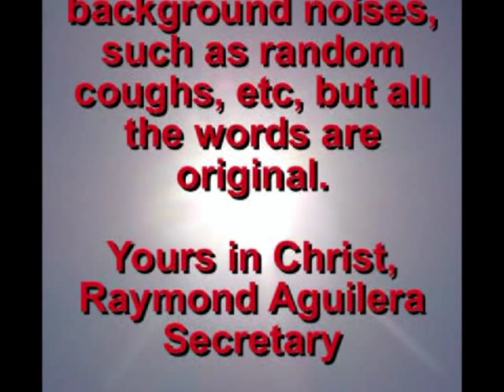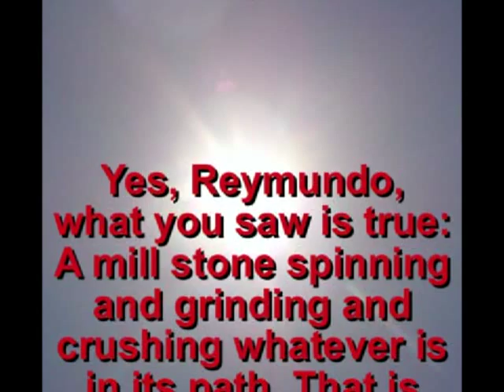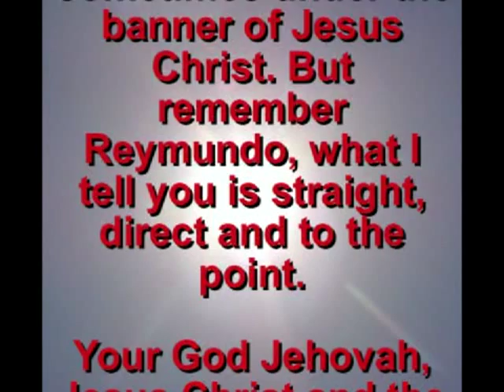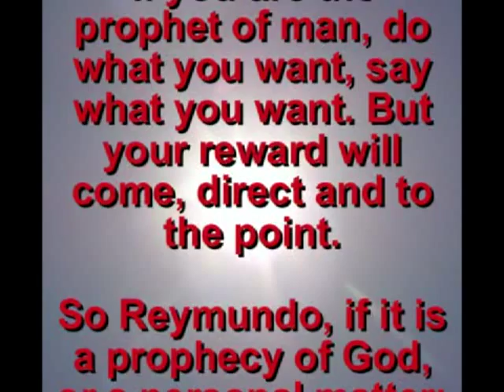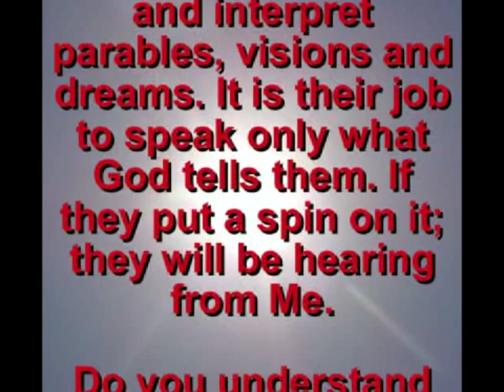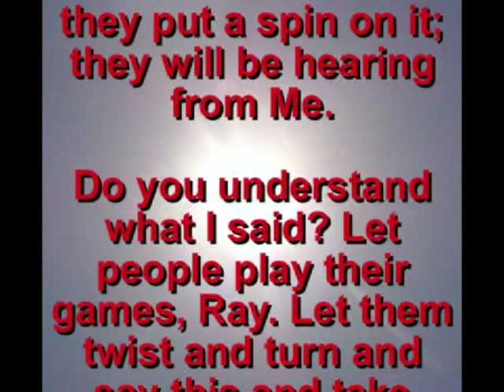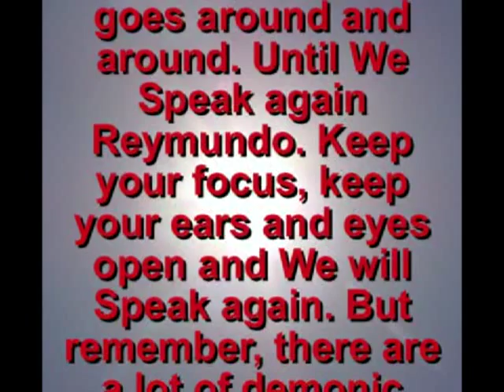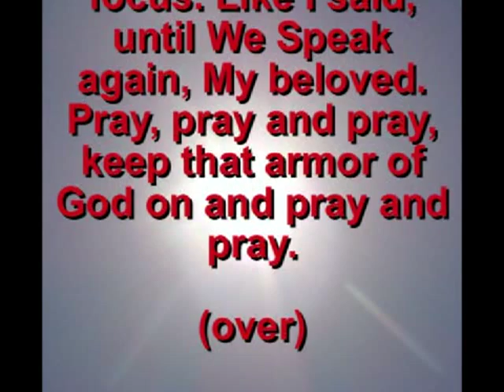1965 Prophecy - Opinions and Spin - Raymond Aguilera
1965. Prophecy given to Raymond Aguilera on 4 September 2009 at 10:43 AM

Vision:
I see this large stone, I guess it is a milling stone. It is going around and around.

(Non-understandable Tongues)

Yes, Reymundo, what you saw is true: A mill stone spinning and grinding and crushing whatever is in its path. That is the way man is. He spins. He spins his opinions, he spins his ideas. He spins his theology. He spins his world. Man wants everyone to believe him. Man wants everyone to hear him. Man wants everyone to follow him. Thats the way it is with the spin of man. They are always right. They are never wrong. They have an answer to every question, every idea, every scripture, everything that comes down the path to their little spiritual mind. Men and their spin is a way of life. Everyone has ideas, everyone has opinions, everyone wants to be heard. Thats man. They twist things, they lie, they persuade, sometimes under the banner of Jesus Christ. But remember Reymundo, what I tell you is straight, direct and to the point.

Your God Jehovah, Jesus Christ and the Holy Spirit; they do not spin. What they say is direct, correct, accurate. Thats the reason I tell you to keep your mouth closed Ray. Because if you open your mouth, you will do like everyone else; spin, spin your ideas, your opinions. And there is no room for mans spin. When a prophet of God speaks, it is like God speaking. If man twists and turns the Word of God as he speaks, he will answer to Me. I will correct him. People do not understand the fear of God. If you are a prophet of Mine, you better have the fear of God. If you are the prophet of man, do what you want, say what you want. But your reward will come, direct and to the point.

So Reymundo, if it is a prophecy of God, or a personal matter; you keep your mouth closed. Did you hear Me, directly and to the point? It doesnt matter what people say, what people think about you or your path in life. Dont listen to pastors, dont listen to politicians, dont listen to family members. You just do as I say. Did you hear me clearly, did you hear me correctly, did you hear Me to the point? I am not playing games. The Words of God are Powerful, will not come back void. People might not understand the meanings, but if they are the Words of God, they are direct and to the point. Some people can see and interpret parables, visions and dreams. It is their job to speak only what God tells them. If they put a spin on it; they will be hearing from Me.

Do you understand what I said? Let people play their games, Ray. Let them twist and turn and say this and take sides and do this and do that. You just be still, keep your mouth closed, do what I say, keep praying, reading the Bible and listen to My Words. People will not like you. People will hate you. But that is the walk of a prophet. Everyone will have an opinion about you and most of it will be bad. Do you understand Ray? It will be bad. But as long as you are in My Hands and you do as I say, do not worry what people say, do not worry about peoples opinions about you. You just keep your focus on Jehovah, Jesus Christ and the Holy Spirit. Everything will come out right, I will take care of these people who twist and spin, just like that millstone that goes around and around and crushes the mills seeds. Thats the way its going to be with these people. This large stone is going to go around and around and crush what is not of God. But you let Me do the correcting. You cant heal anybody, you cant correct anybody Reymundo.

You just are My Voice in this wilderness of opinions. Opinions upon opinions. It goes around and around. Until We Speak again Reymundo. Keep your focus, keep your ears and eyes open and We will Speak again. But remember, there are a lot of demonic forces after you. They use people, they use tools, they use things you cannot see or understand. You keep your focus on Jehovah, Jesus Christ and the Holy Spirit, and all will be well. You are doing a good job. You did not think you could do it from the beginning, but you are doing a good job. Keep your focus, keep your focus, keep your focus. Like I said, until We Speak again, My beloved. Pray, pray and pray, keep that armor of God on and pray and pray.

(over)